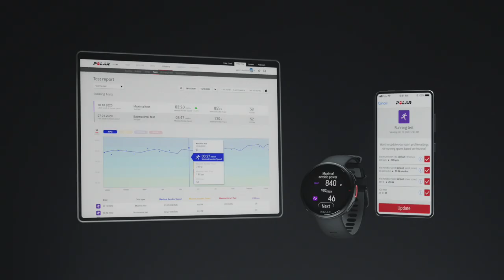Polar Vantage V2 | Know More with the Polar Flow App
Get easy access to all your training, sleep and activity stats anytime, anywhere with Polar Vantage V2 and the Polar Flow app.